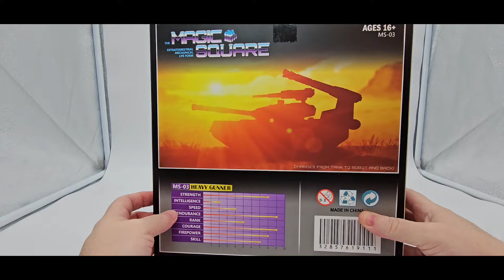The Best Brawl Ever? Magic Square MS-03 Masterpiece Heavy Gunner Video Review. (AKA MP Brawl)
In this video I take a look at the Is this the Best Brawl Ever? Magic Square MS-03 Masterpiece Heavy Gunner Video Review. (AKA Brawl)